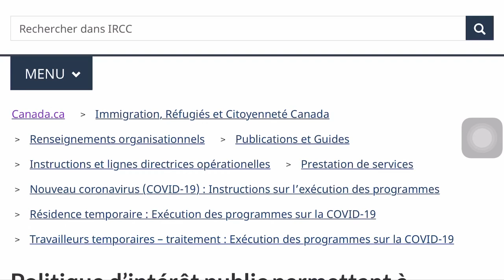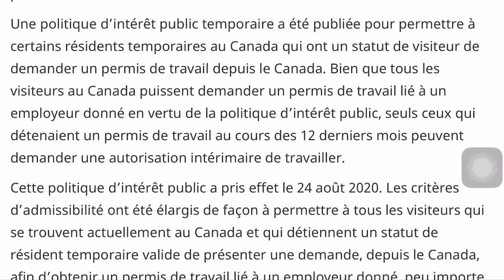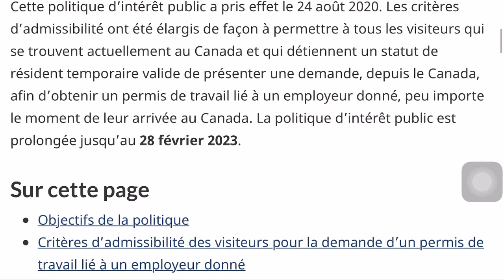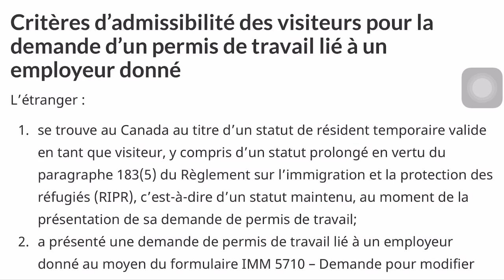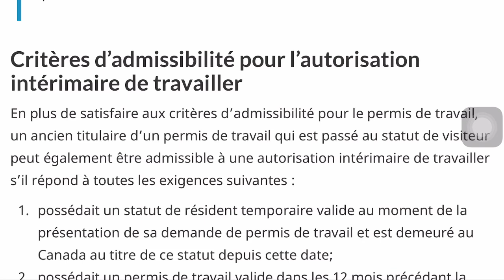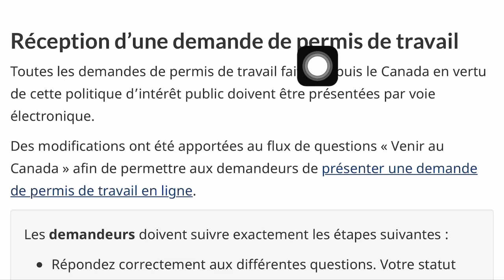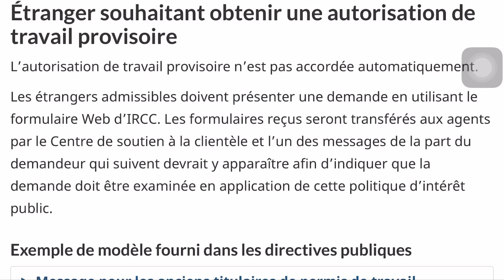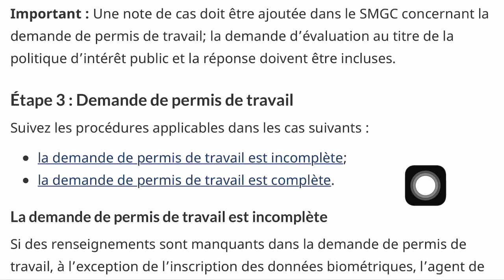COMMENT TRAVAILLER AU CANADA 🇨🇦 AVEC VISA DE VISITEUR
Salut les amis, dans cette vidéo je vous montre comment travailler au Canada 🇨🇦 avec seulement un statut de résident temporaire et un visa de visiteur, je vous explique comment obtenir un permis de travail après obtention d'une offre d'emploi au Canada. Bon visionnage.

 Si vous rêvez de venir travailler au Canada, vous devez regarder cette vidéo pour voir certains des emplois au Canada dont j'ai parlé.

 Les employeurs canadiens embauchent des travailleurs étrangers pour venir travailler au Canada et cette vidéo vous apprendra comment trouver des emplois au Canada.

 Que vous soyez au Canada ou à l'extérieur du Canada, vous pouvez postuler pour ces emplois.

 Apprenez comment obtenir une offre d'emploi au Canada depuis l'extérieur et déménagez au Canada en 2022 pour y travailler.

 Les informations sur cette chaîne YouTube et les ressources disponibles sont uniquement à des fins éducatives et informatives.​